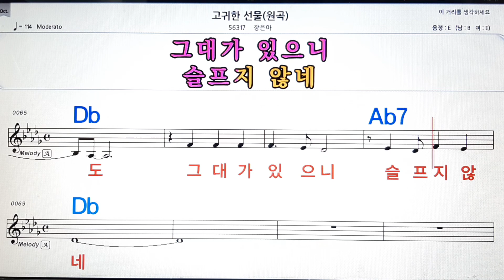고귀한 선물/장은숙💋노래방, 악보,반주, 가라오케 ,코드, 가사 .💖Karaoke, Sheet music ,Chord, Lyrics ,MR